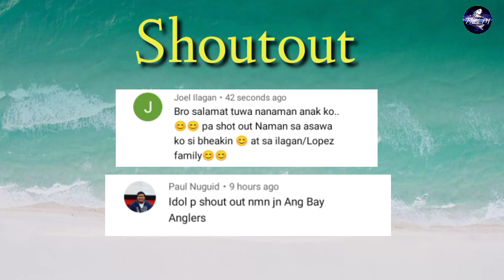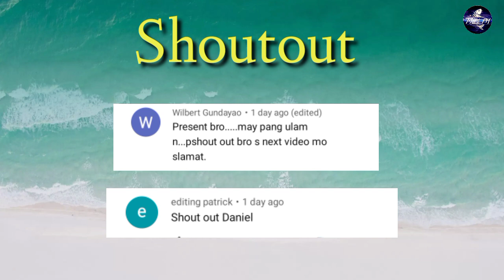NAKAWALA PA YUNG MALAKING DALAG 😭 / TALIM PH FISHING VLOG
SAYANG NAMAN YUN NAKAWALA PA ANG MALAKING DALAG SA DALA ! / TRADITIONAL NET FISHING IN LAGUNA LAKE TALIM ISLAND LAGUNA DE BAY CASTNET O DALA / TALIM PH FISHING VLOG / BUHAY ISLA